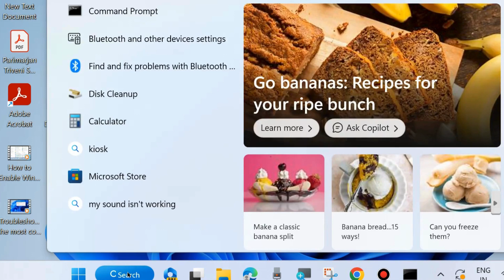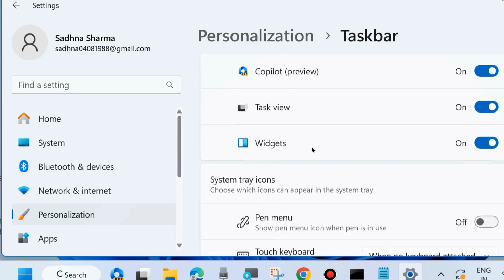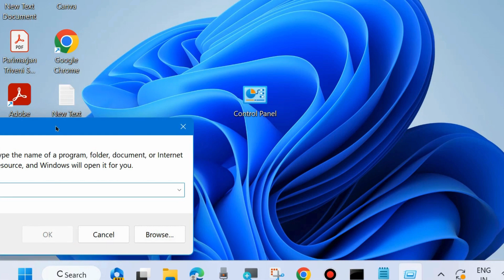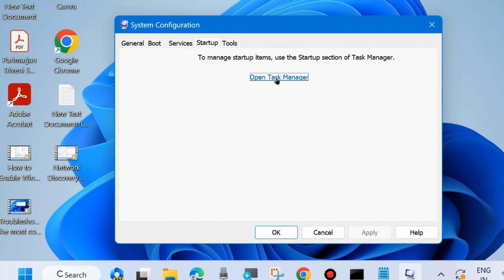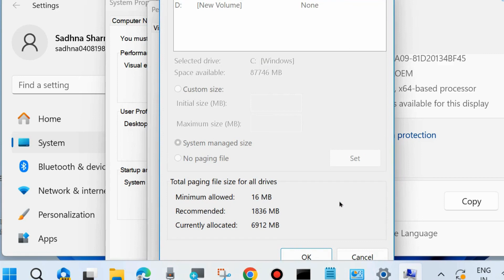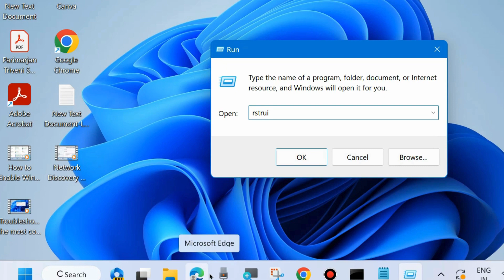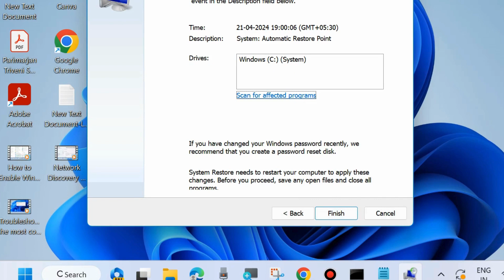The Instruction at 0x00007FF referenced memory 0x0000000 Error Windows 11 / 10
How to Fix Error The Instruction at 0x00007FF referenced memory 0x0000000 The memory could not be written on Windows 11 / 10

Fix error